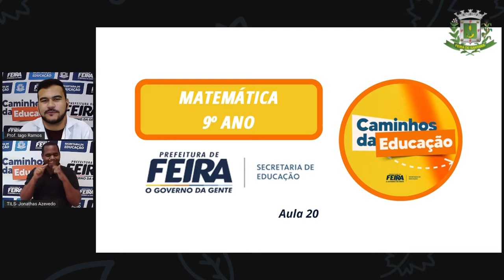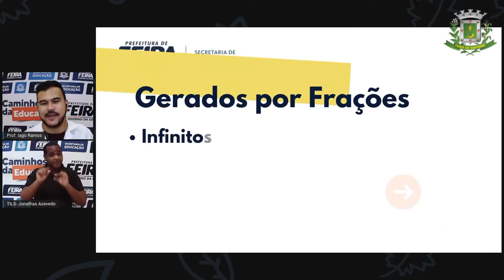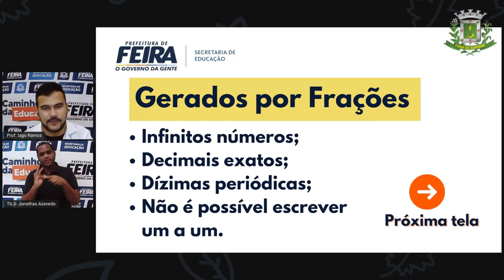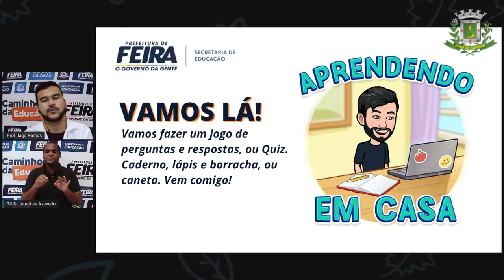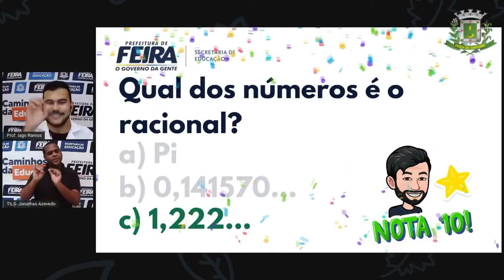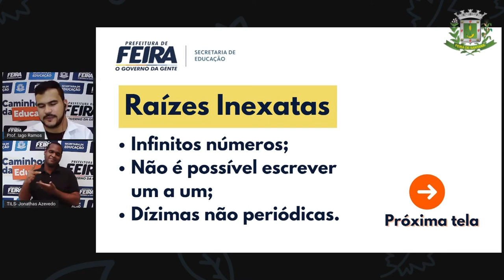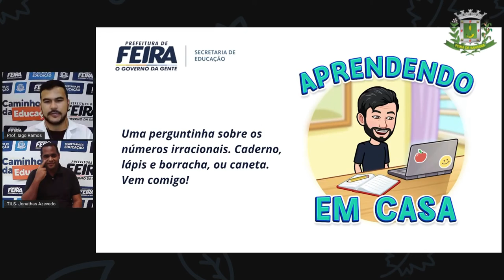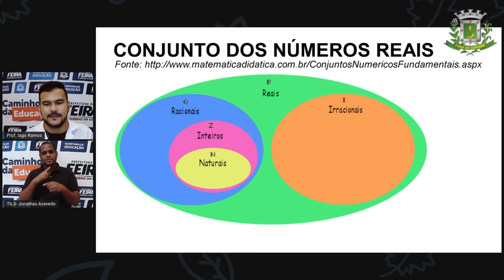9ºANO AULA 20 MAT NÚMEROS REAIS PARTE 2 IAGO